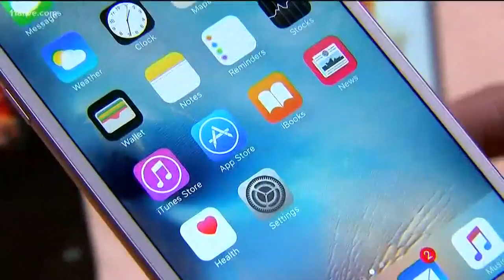Shoulder snooping is the new way people get hacked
They're in my personal bubble.